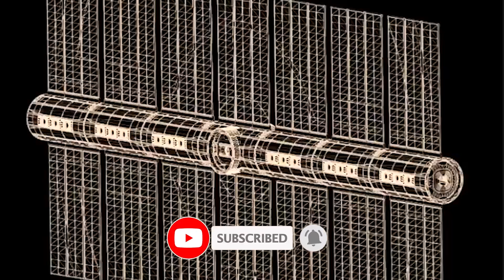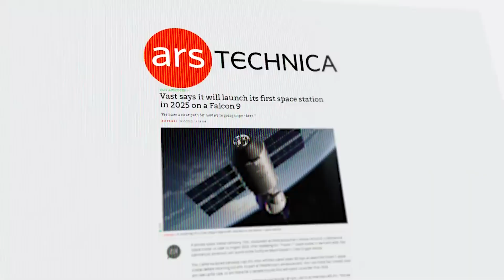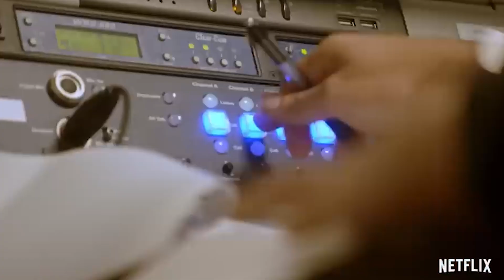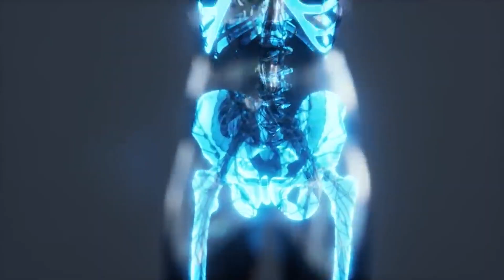Elon Musk JUST REVEALED SpaceX's New Space Station That SHOCKED NASA!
SpaceX unveils a cutting-edge space station, sparking renewed interest in space exploration. Explore its groundbreaking features that have amazed NASA, as we take you on a journey through this mind-blowing new frontier. As NASA's International Space Station faces closure in 2030, the agency turns to commercial partnerships, but challenges arise with hasty decisions, such as the $130 million contract with Blue Origin and Sierra Space for the Orbital Reef station. Amidst tensions and uncertainties, China announces plans to double its space station, presenting an alternative to the International Space Station.